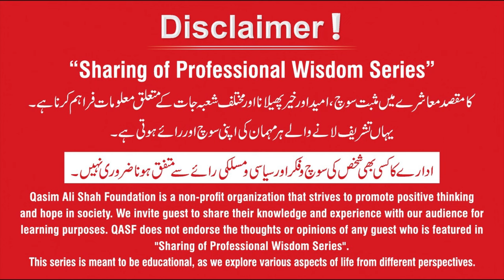How to build a strong Brand Image | Hamza Tariq | Technolangs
Hamza Tariq (CEO Mayxo | Head of Technolangs) interview was taken by Ali Rehman Khalid.

Building a strong brand image is crucial for the success and reputation of any business or organization. A strong brand image can help you stand out in a competitive market, build trust with customers, and create a loyal following.
1- Brand Identity
2- Know Your Target Audience
3- Products or Services
4- Build a Strong Online Presence
5- Content Marketing